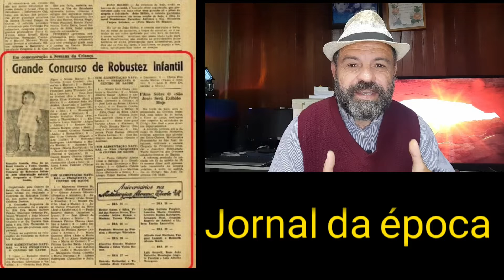DIA DAS CRIANÇAS | Como surgiu este dia tão ESPECIAL? Fábula de MONTEIRO LOBATO.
Dia das crianças um dia tão esperado por todas as crianças brasileiras! Mas você sabe como surgiu este dia? Assista este vídeo que te conto tudo sobre este dia. Trago uma fabula do grande MONTEIRO LOBATO para lembrarmos nossos tempos de pimpolhos.
Nosso link de compras Shoppe:
🛍 Todos os Produtos:

Te increva no link abaixo e deixa aquele joinha legal se gostou do video!